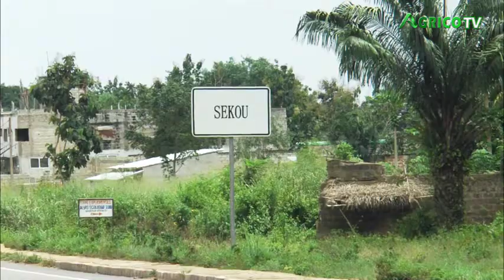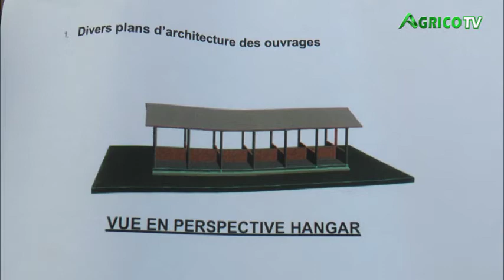REMISE DE SITE MARCHE D'ANANAS DE SEKOU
L'Agence Territoriale de Développement Agricole du Pôle 7 a procédé à la remise officielle du site qui abritera le marché d'Ananas de la commune d'Allada. Ce site est situé dans l’enceinte de l'arrondissement de Sékou. Cette cérémonie s'est déroulée le 25 Mars 2021. On fait le point dans ce reportage.